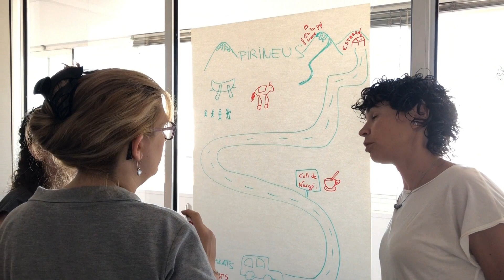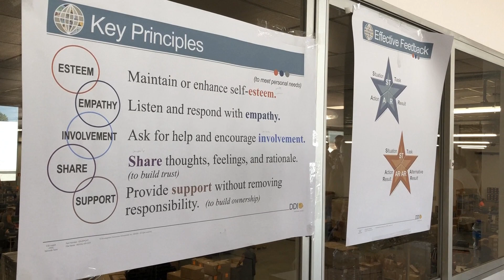Gates + AMPANS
Gates, la multinacional americana del sector de l’automoció que fabrica corretges de transmissió de potència, ha fet una formació per als seus managers a les noves instal•lacions dels Serveis Industrials d’AMPANS, al polígon Els Dolors.